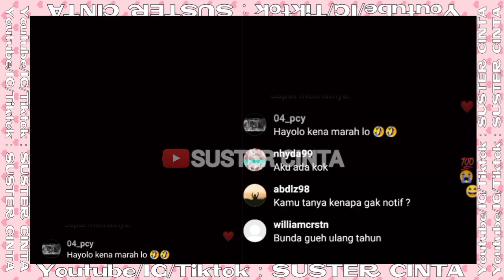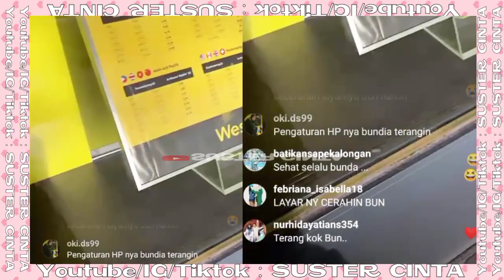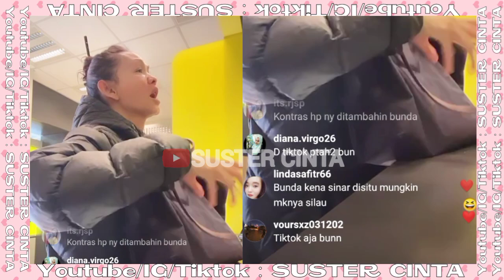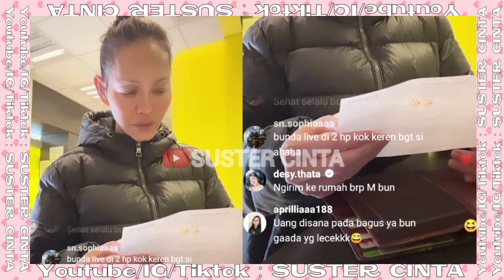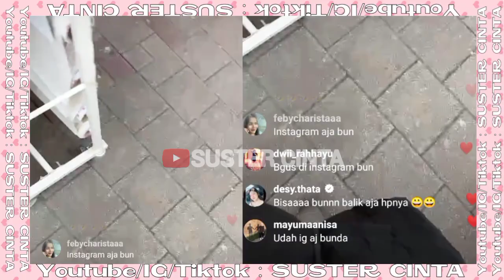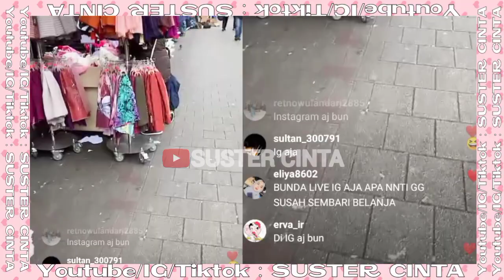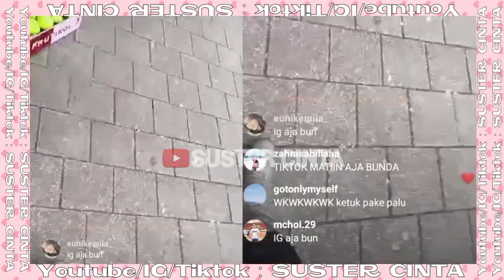AKHIRNYA IMPIAN BUNDA CORLA BELI RUMAH BARU DI INDONESIA TERWUJUD🏡